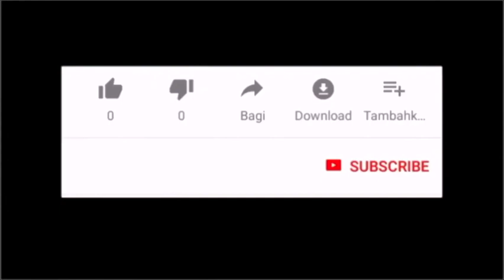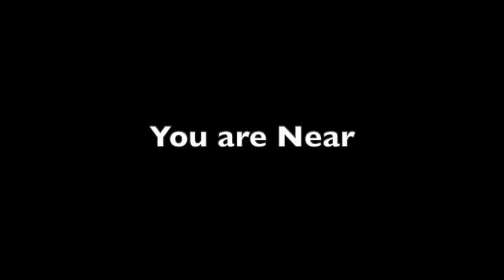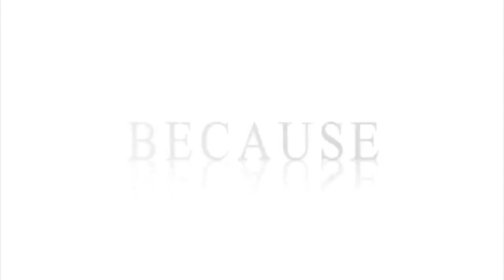You are Near-Dan Schutte-PianoArr.Trician-PianoCoversPPIA